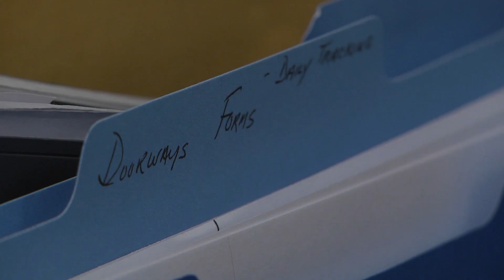Pray for Bay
REBUILD BAY COUNTY IS MADE UP OF OVER 70 ORGANIZATIONS INCLUDING HABITAT FOR HUMANITY AND DOORWAYS OF NORTH WEST FLORIDA.
 DOORWAYS' SIGHT ADMINISTRATOR JO SHAFFER SAYS THEY HOPE THE EVENT REMINDS EVERYONE THEY ARE NOT FORGOTTEN.